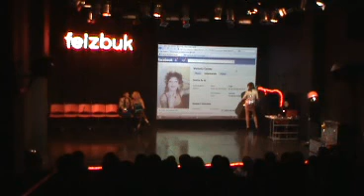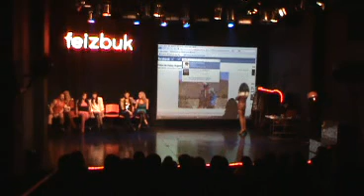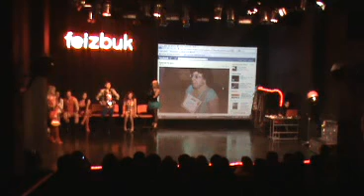Feizbuk Sex en el Konex 2010 de Jose Maria Muscari, Parte 1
Funcion completa en 2 partes de la obra Feizbuk Sex de Muscari